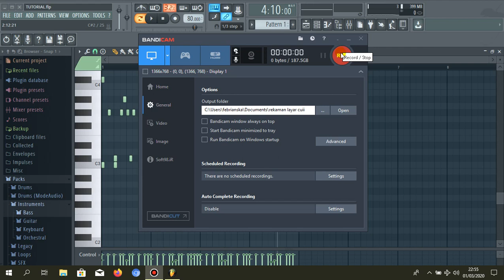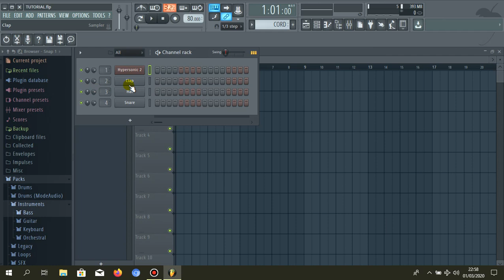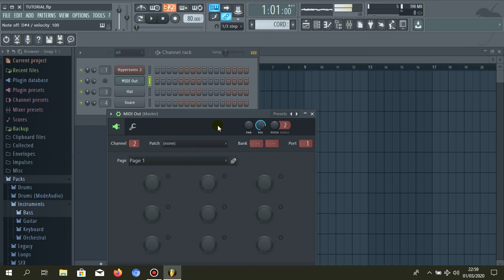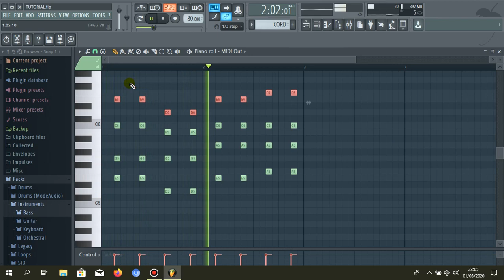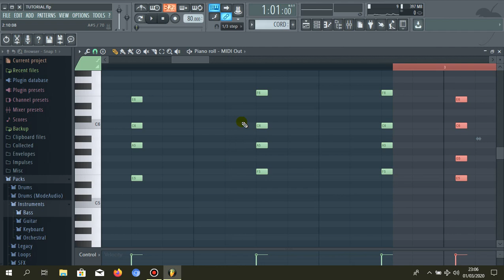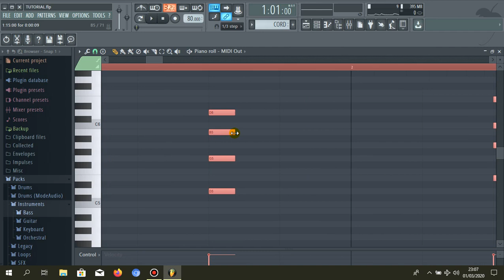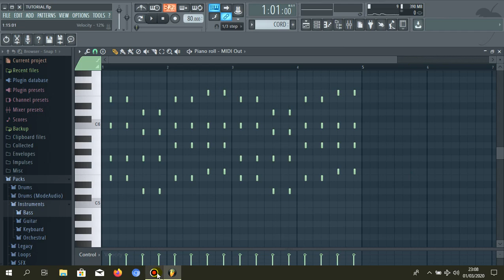TUTORIAL CHORD GITAR REGGAE DI FL STUDIO VERSI SMVLL | PART2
sorry yak coi kalo banyak salah kata atau pun ada yg buang buang waktu , karna gua gak sempet edit nyaaa, dan maaf juga kalo lag , soalnya yahh pc gua gak kuat buat main fl sambil record,

pokonya enjoy aja dahhh makasihh ,

ada yg gak ngerti tanya aja disana okeeee

tutorialflstudio